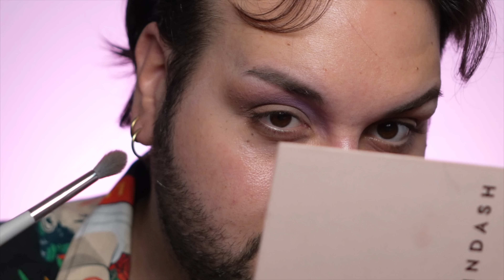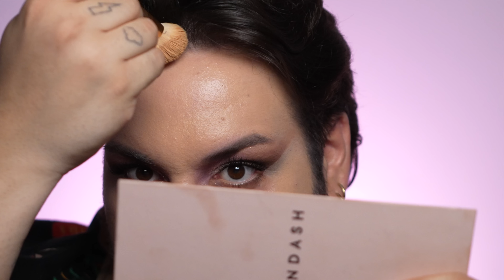SOLO MAKEUP DI BRAND 🏳️‍🌈 LGBTQIA+ 🏳️‍🌈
PRODOTTI MENZIONATI NEL VIDEO :
00:00 INTRO
00:53 OCCHI
NARS - smudge proof primer
HINDASH - MONOCHROMANCE GRADIENT PALETTE
06:17 BASE
NABLA - angel aura COD. AFF LIQUORS20
NABLA - close up foundation L50 COD. AFF LIQUORS20
MAKE UP BY MARIO - Soft Sculpt™ Shaping Stick (NO DOGANA)
MAKE UP BY MITCHELL - BLURSH LIQUID BLUSHER
NABLA - re generation in ivory COD. AFF LIQUORS20
DRAGUN BEAUTY - translucrnt setting powder
MAKE UP BY MARIO - BY MARIO Soft Sculpt™ Bronzer in light medium (NO DOGANA)
KIM CHI - taylor blush
ONE/SIZE - fixer non disp.
MAKEUP BY MARIO - Soft Glow Highlighter
16:53 SOPRACCIGLIA
PATRICK TA - MAJOR BROW LAMINATION GEL
17:34 LABBRA
PATRICK TA - PATRICK TA MAJOR DIMENSION PRECISION GEL LINER
NIKKIE - Spill The Juice! Lip Gloss : Spill The Juice! Lip Gloss
18:36 CONCLUSIONI
DOVE ACQUISTO MAKEUP, NO DOGANA
🤍Cult Beauty
💖CON COSA FILMO?